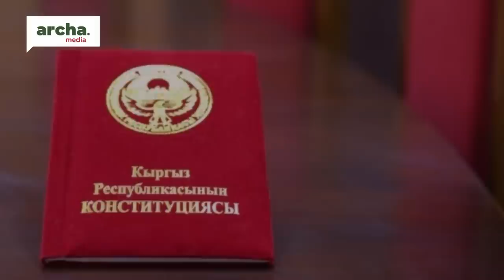‼ Эксперт: Азыр Көлбаевди алды, эртең…Кош стандарт оюну…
⚡ Ал күнү  Бишкектин борборунда  октун үндөрү угулуп турган. Анан эле мыйзамдагы ууру аталган Камчы Көлбаев кармоо учурунда курал менен каршылык көрсөткөндөн улам  көз жумганы айтылды. Кримтөбөлдүн өлүмү боюнча кеп кылбаган адам калган жок окшойт.
⚡ Жалпыга маалымдоо каражаттарында, керек болсо мамлекеттик    телеканалдарда  Көлбаев  тууралуу талкуулар уюштурулду.  Эчен жылдап бийлик каралар менен эриш аркак иш кылып келгендиктен кылмыш дүйнөсүнүн баркы аябагандай көтөрүлгөнү  айтылды.
⚡  Кененирээк видеодо?